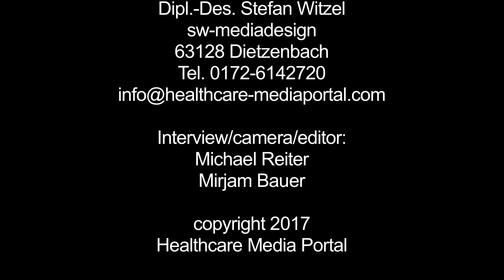Alexander Ihls, Manager Strategic Business Development Healthcare (DACH) InterSystems GmbH